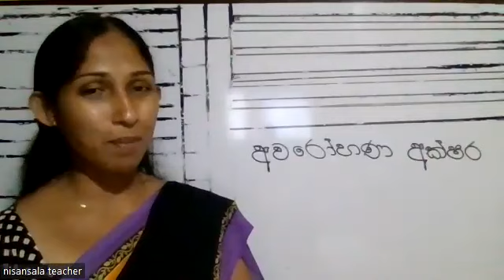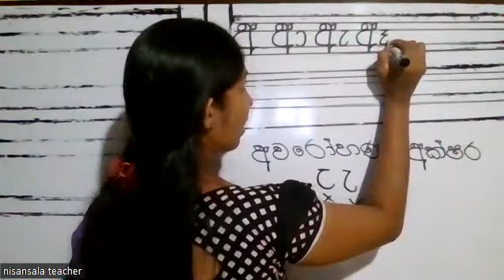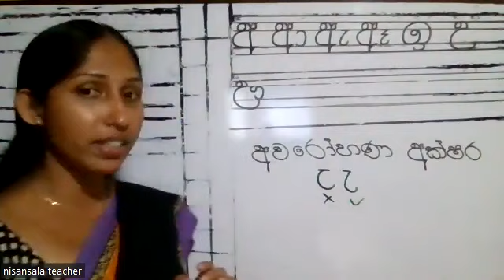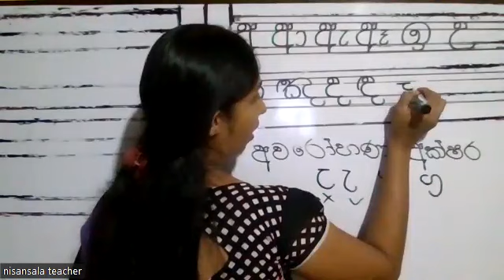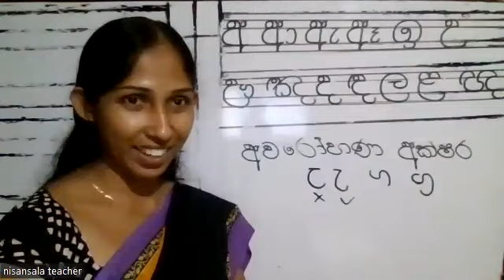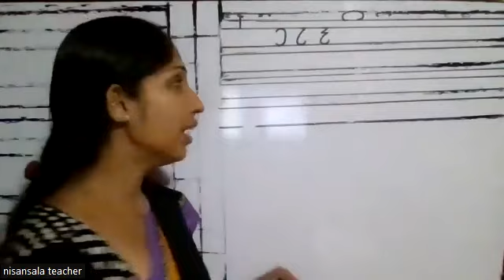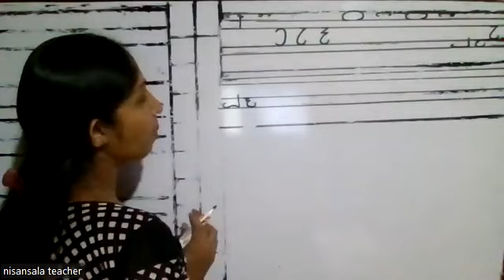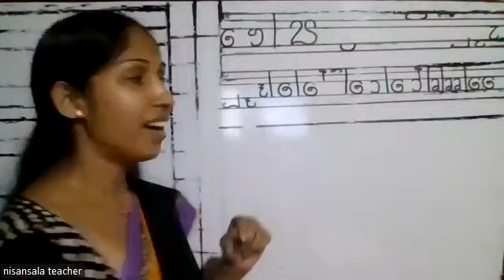3 ශ්‍රේණිය මව්බස .අක්ෂර වල ප්‍රමාණය වෙනස් කිරීම .අවරෝහණ අක්ෂර